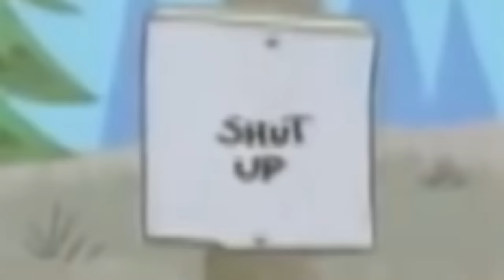AMV - Klump's Demons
This is my first AMV for Klump, and I thought that this song would be the best for his anniversary :)

Artist: Starset
Media: Donkey Kong Country, Sinking cruise ship footage, Ed Edd n Eddy
Program: Adobe Premiere Elements 10.0

Shadow and other Sonic characters belong to (c) SEGA and Sonic Team